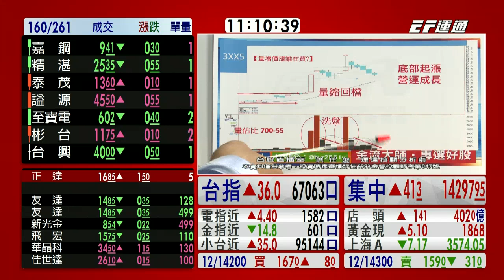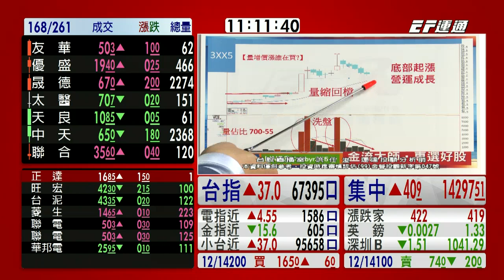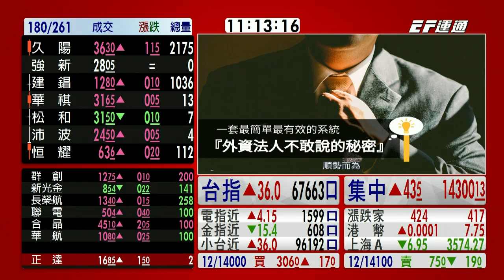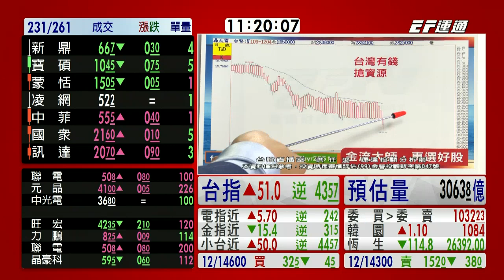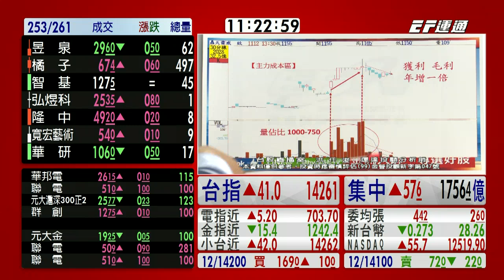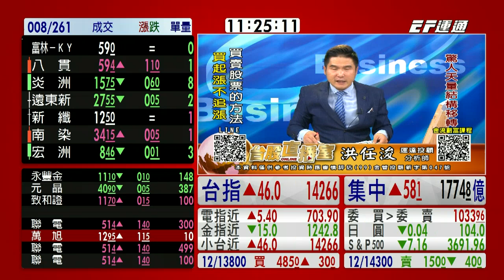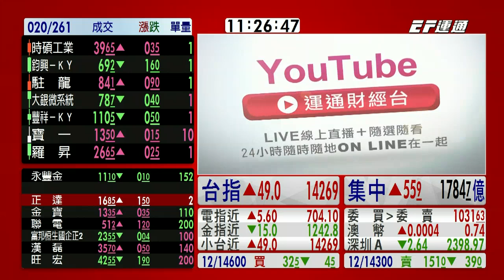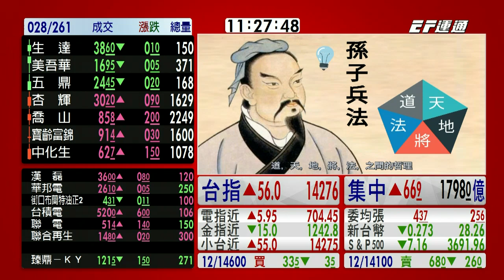20201208 1100 洪任浚 台股直播室